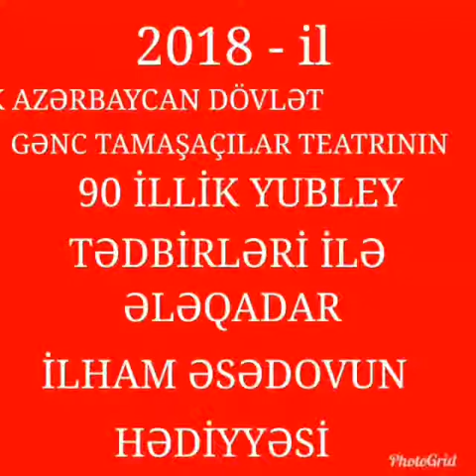NURANƏ HÜSEYNOVA AKTRİSA